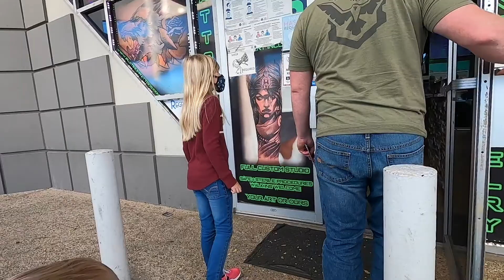She got her Ears PIERCED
I can't believe I've been waiting 9 years for Mckenna to get her ears pierced and then Kendall just decided to get it done!! So exciting, we made a day out of it! Also a little bit of birthday fun from January